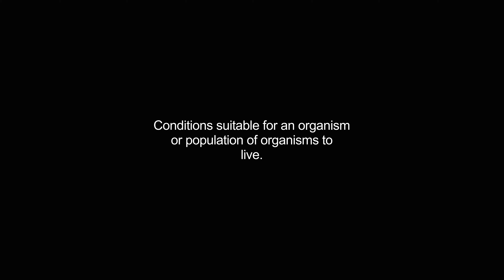habitats video Dictionary meaning and pronunciation